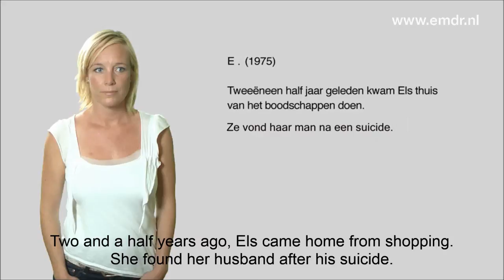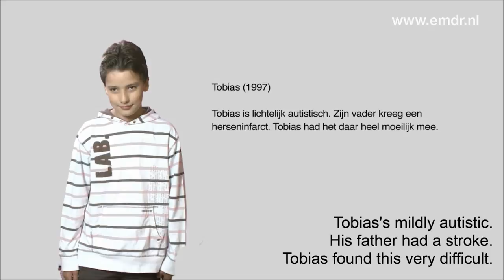EMDR promotional film subtitled in English